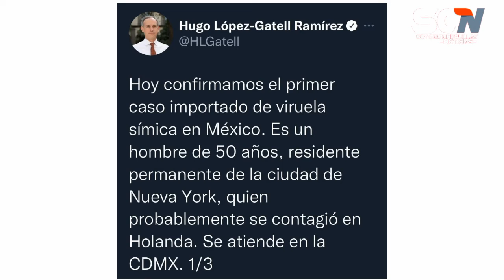Confirman el primer caso de Viruela del Mono en México.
A través de su cuenta de twitter, el subsecretario de prevención y promoción de la salud, Hugo López-Gatell, anunció que se tiene en México el primer caso confirmado de “viruela símica”, cuyo portador es un hombre de 50 años de edad, quien se presume que se contagió en un viaje a Holanda.

“Hoy confirmamos el primer caso importado de viruela símica en México. Es un hombre de 50 años, residente permanente de la ciudad de Nueva York, quien probablemente se contagió en Holanda. Se atiende en la CDMX”, precisó el funcionario federal.

Señaló que el hombre se encuentra estable y en aislamiento preventivo, además de que se espera su pronta recuperación.